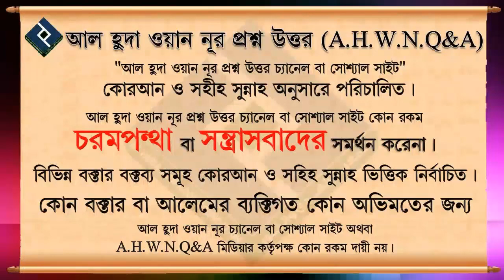সিয়াম অবস্থায় শরীরের নক কাটা বা অবাঞ্চিত কোন কিছু কাটা যাবে ᴴᴰ┇শাইখ হাফিজ উল্লাহ মাহমুদ